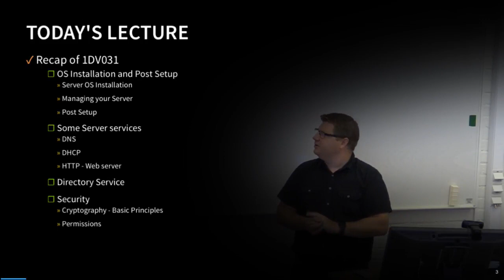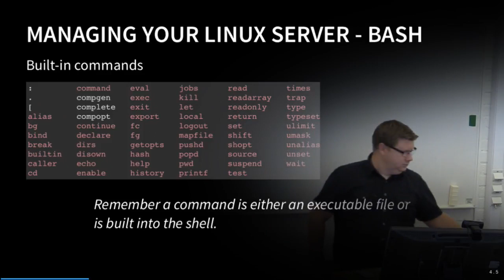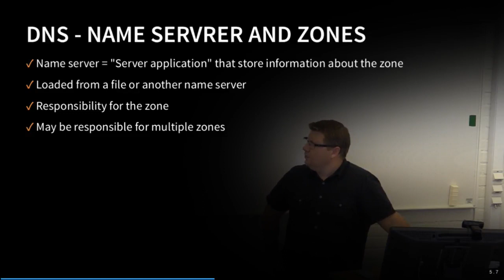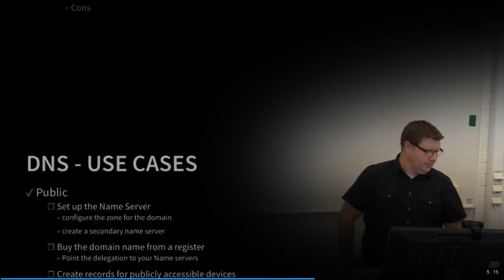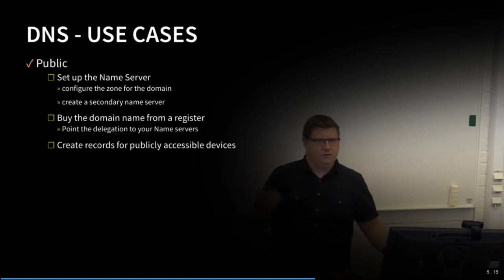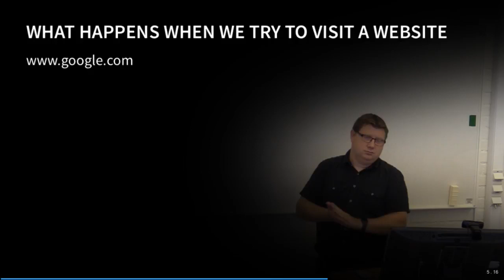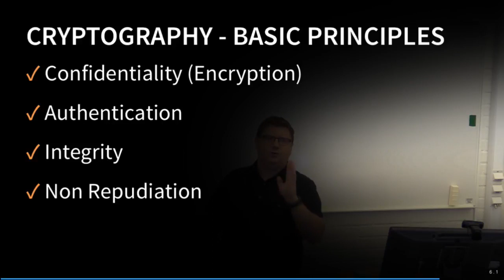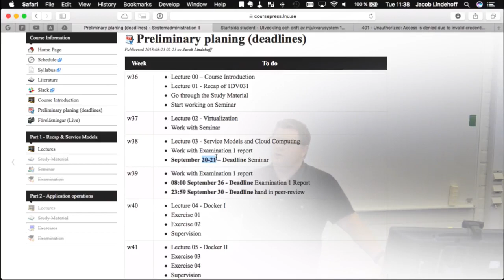1DV032 - L01 - Recap of 1DV031